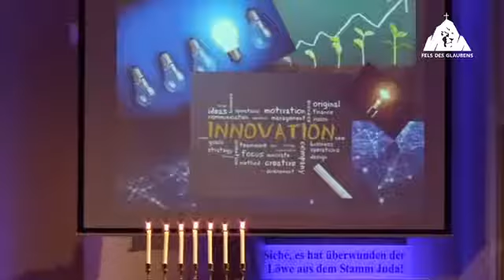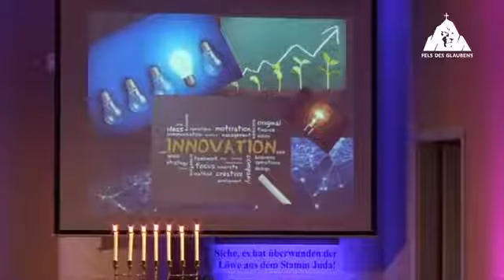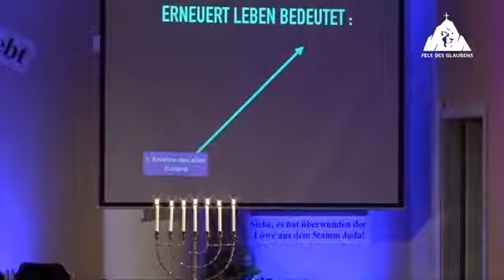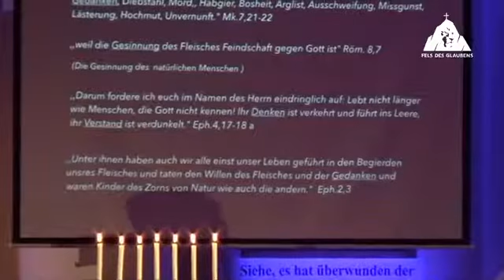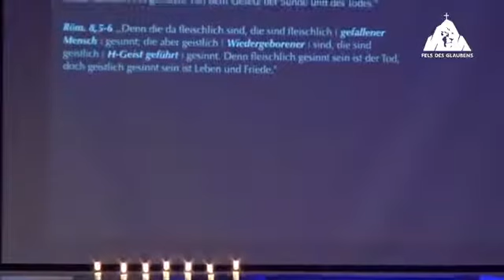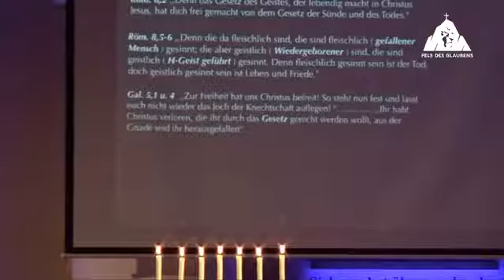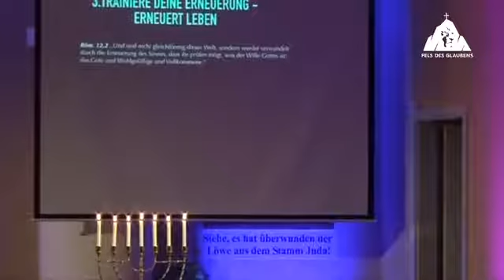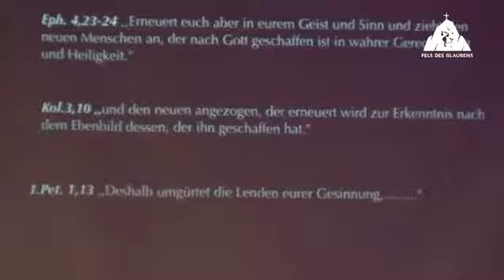Pastor Latzi FFM in der Gemeinde Fels des Glaubens 2017 Teil 2